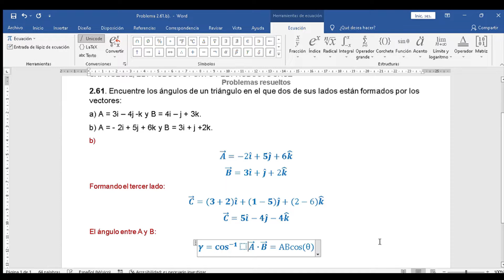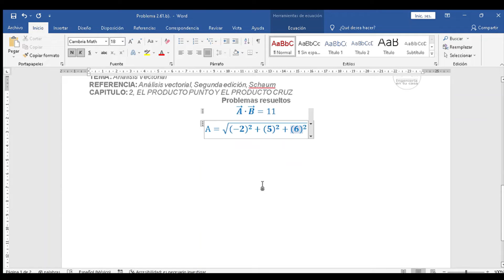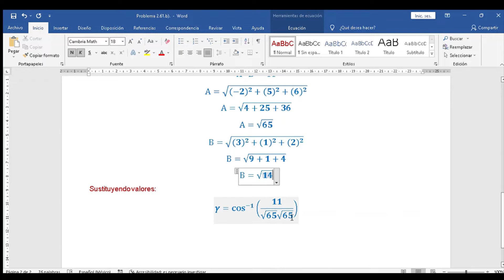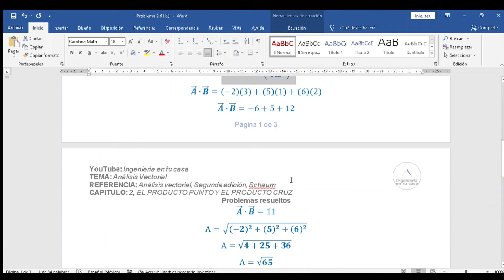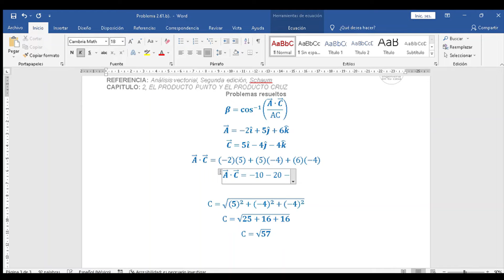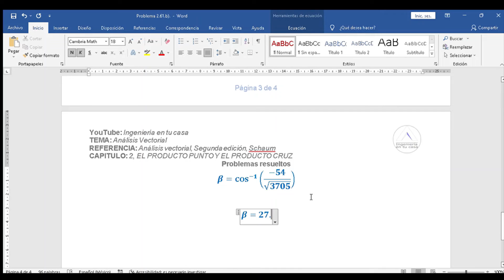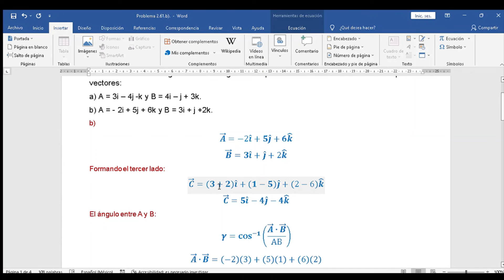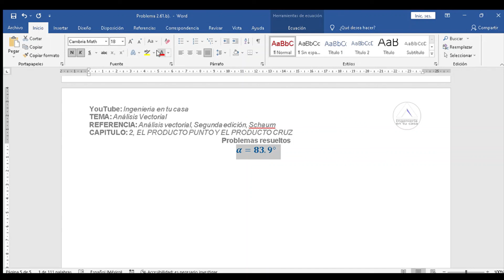Problema 2.61.b. Análisis Vectorial Schaum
Capitulo 2.
El producto punto y el producto cruz.
2.61. Encuentre los ángulos de un triángulo en el que dos de sus lados están formados por los vectores:
a) A = 3i – 4j -k y B = 4i – j + 3k.
b) A = - 2i + 5j + 6k y B = 3i + j +2k.